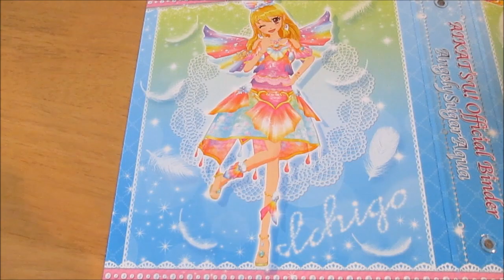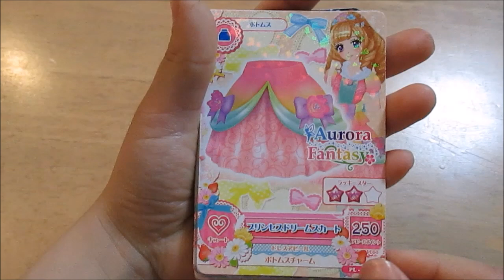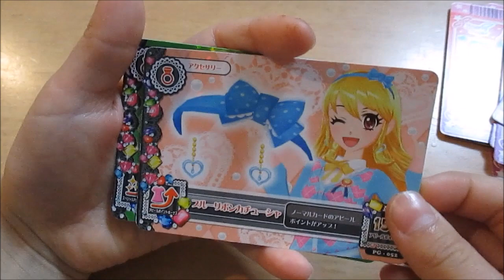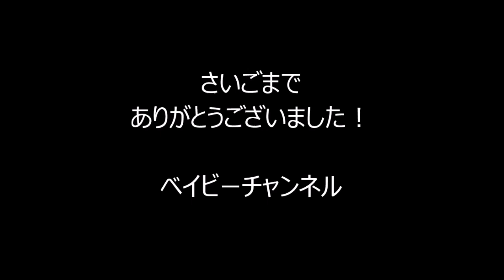アイカツ！オフィシャルバインダー＆カード紹介／Aikatsu! Official Binder & Card Introduction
原宿キディランドで買ってきた
アイカツ！オフィシャルバインダーのセットです。
また、アイカツ！カードの紹介をしてほしい
とのリクエストをいただいていたので
初心者でカード数も少ないですが、紹介させていただきました。